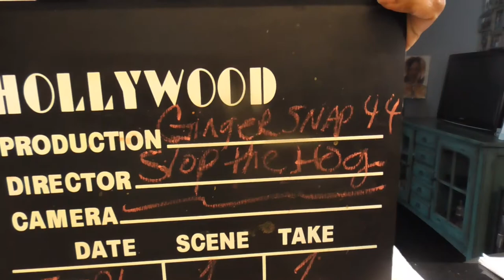Slop The Hog by gingersnapp44